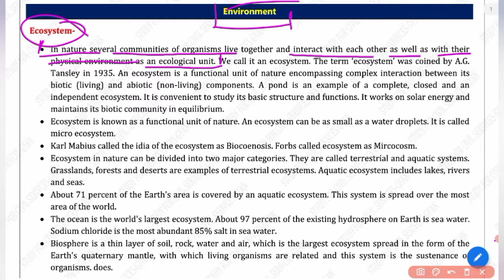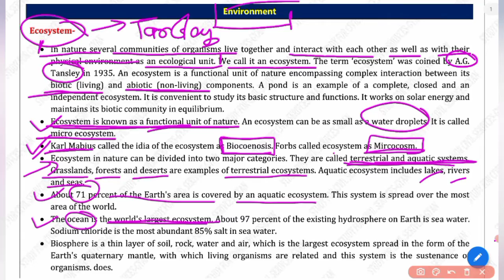Environment and Ecology : Ecosystem